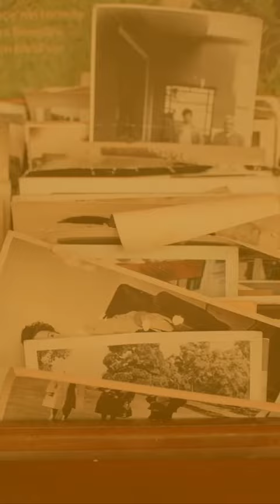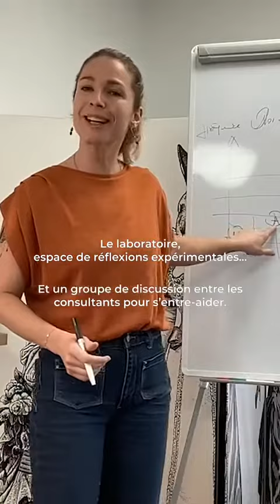Teaser Psychogénéalogie Holistique "Des Racines Et Vous!"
La psychogénéalogie consiste à vous accompagner dans la compréhension des liens intergénérationnels (conscients) et transgénérationnels (inconscients) de votre famille, à les mettre en lumière, leur donner du sens et s'appuyer sur eux pour retrouver votre libre arbitre.

Décrypter l'organisation de votre arbre généalogique et décoder les symptômes de vos maux et maladies vous aidera ainsi à mieux comprendre son fonctionnement et vous permettront de vous libérer de votre destin familial.

La psychogénéalogie fait partie de ces lanternes qui éclaire votre parcours de vie sans bien sûr, se substituer à quelconque accompagnement professionnel médical ou paramédical.

C’est une ouverture, une curiosité, un champ d’hypothèses guidé, que vous seul(e) pourra confirmer ou infirmer.